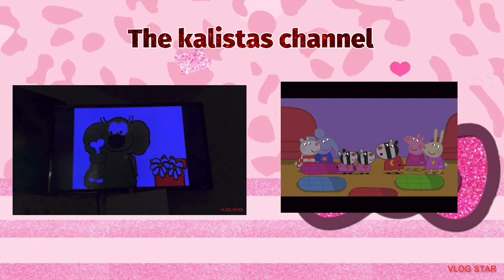The strawberry mouse is sassier than me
Let her be my guest
Inspired by: Willard and pim
Strawberry mouse from filmbilder tom series

About the kalistas channel:
Meet kalista and her friends:
Kalista